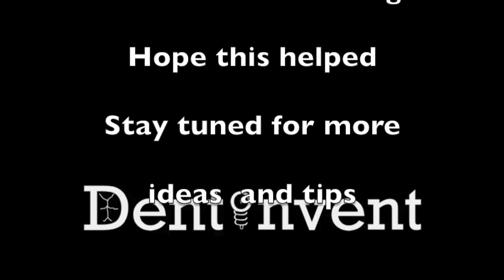Quick release Motorcycle Helmet Installation tips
This video is about Quick release Motorcycle Helmet Installation tips.
I RECOMMEND THAT YOU MACHINE STITCH THE STRAP FOR A MORE SECURE JOIN. IN THE VIDEO I HAVE HAND STITCHED IT.
Dont you hate the slow D buckle strap system that many motorcycle helmets have ? I have two helmets and always prefer using the one that came with the quick release system (Aldi helmet) so now my other Helmet has quick release as well.